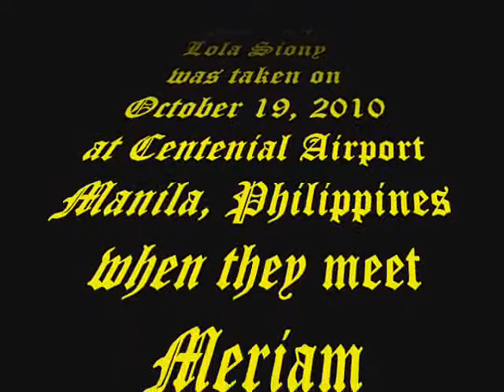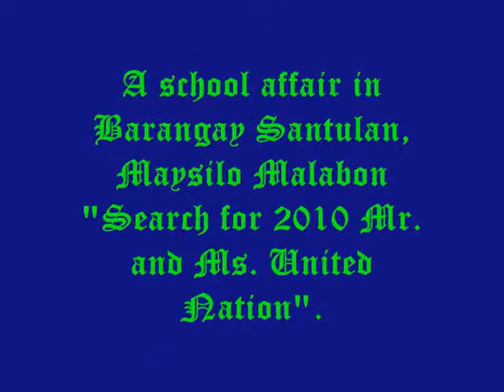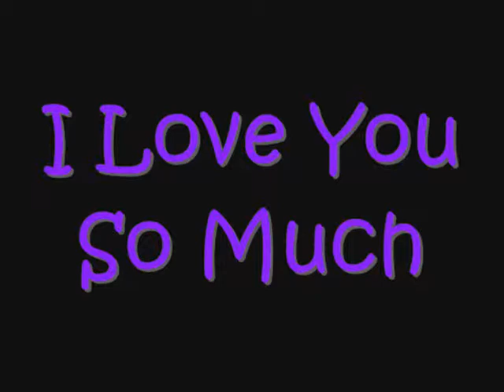Domestic Centenial Airport Photo Slideshow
Lola Siony with her apo Reignheart and Precious Danes meet Miriam in Airport.